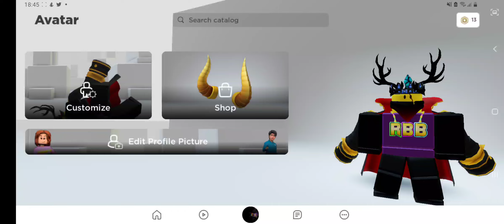[FREE ITEM] How to get the RED HOLIDAY KABUTO HELMET | Roblox